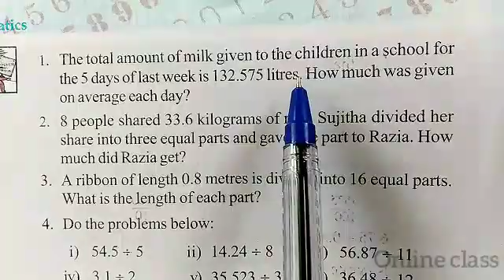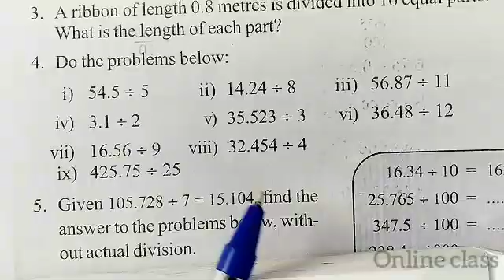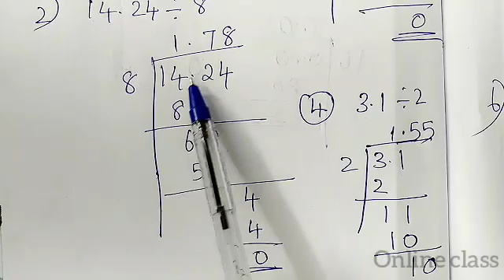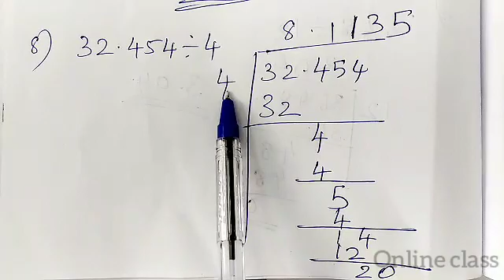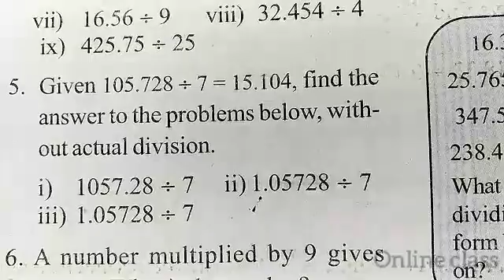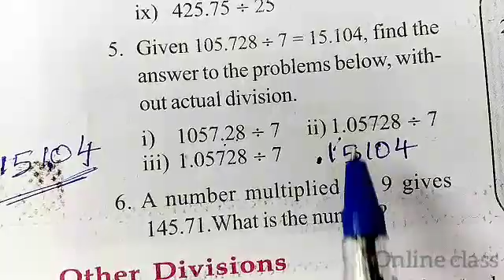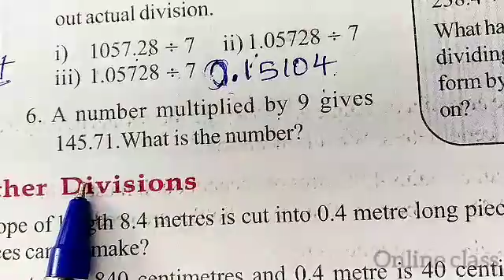CLASS 6 maths chapter 7 Decimal Operations#decimaloperationskeralasyllabus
CLASS 6 maths chapter 7 Decimal Operations page113

Class 6 maths chapter 7 Decimal Operations ദശാംശ രീതി page number 113 problem Solving Part 1

Class 6 maths chapter 7 Decimal Operations ദശാംശ രീതി page number 113 problem Solving part 2

Class 6 maths chapter 6 numbers page number 108 problem Solving